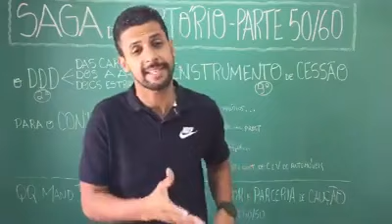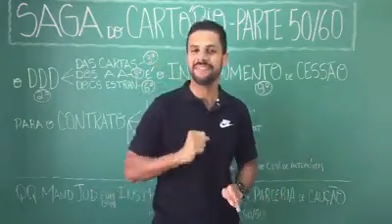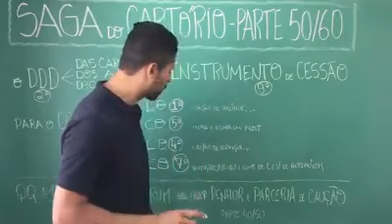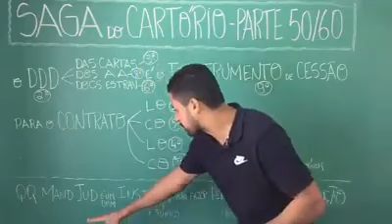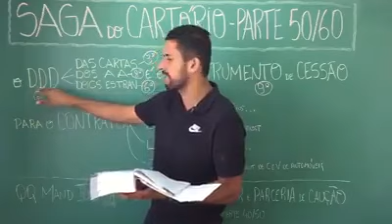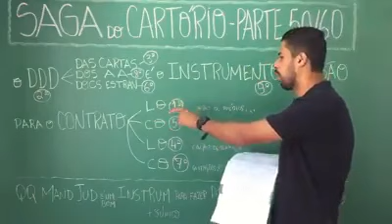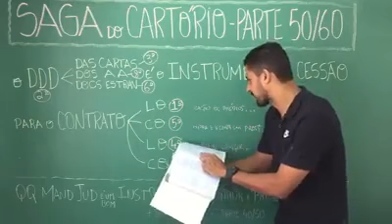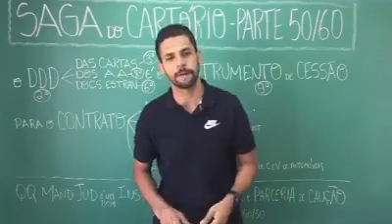16 QUESTÕES de PROVA através de MNEMÔNICOS em 8 minutos!!! | PARTE 50/60 da SAGA DO CARTÓRIO!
Entre em contato com o suporte QUEM VAI ATÉ O FINAL DA SAGA???